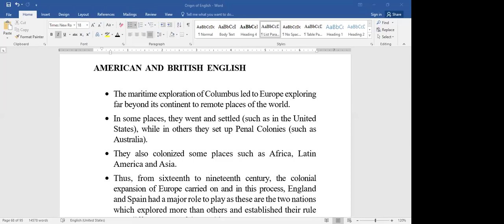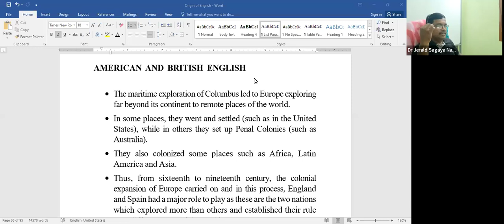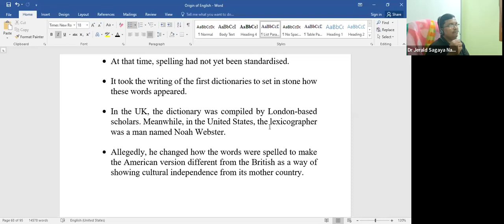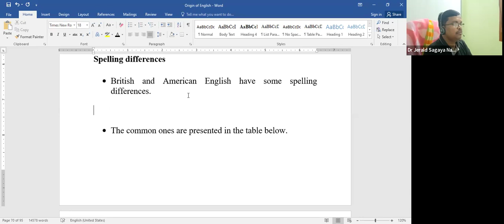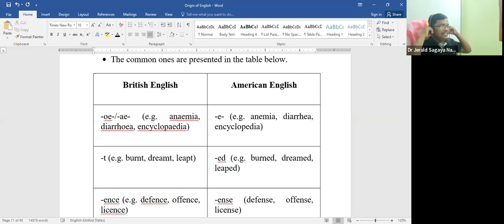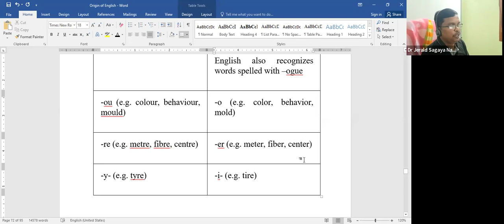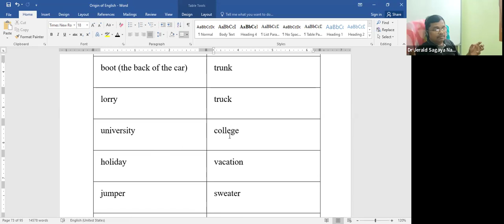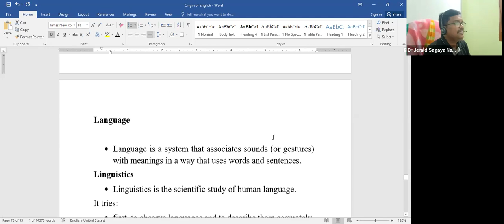History of English Language (Part - 7)